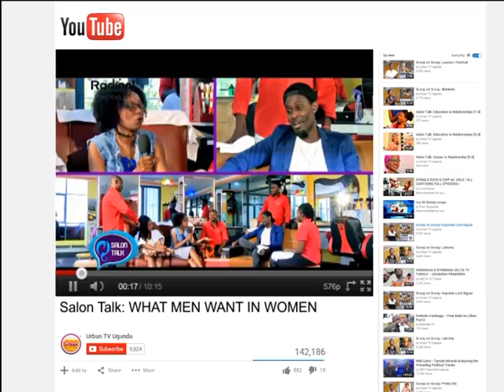Salon Talk: Maurice Kirya [1/4]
Maurice is a multiple award winning Ugandan musician & heart-throb Maurice Kirya is stepping into the Salon with Judithiana to talk & Joanne. They are talking love, sex, relationships & women.